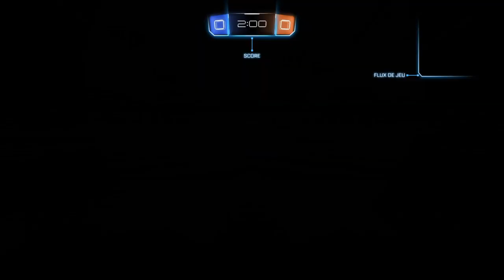Rocket League : 1er découverte du jeu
Code créateur : Kurolections